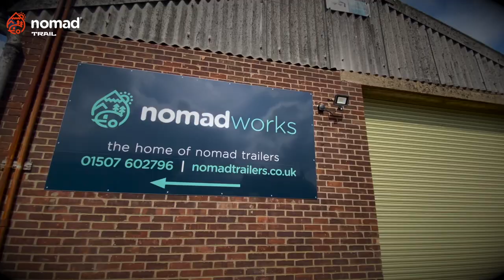Nomad Trailers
Can you play the drums on a teardrop trailer?